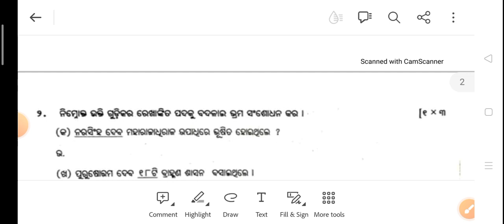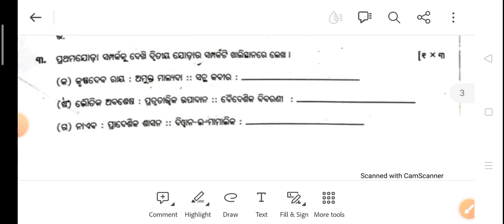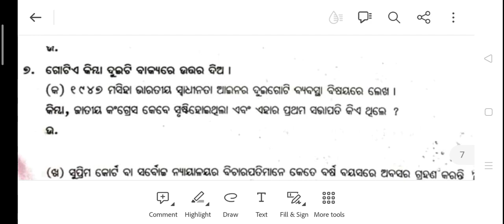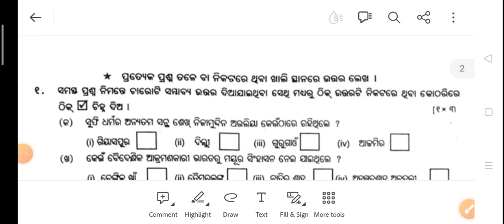class 7 history real sa 1 question// history real sa 1 question class 7// Half yearly exam 2023